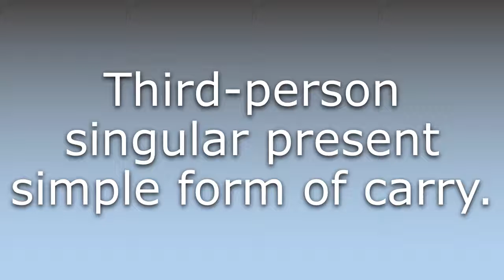What does Carrieth mean?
What does Carrieth mean in English? Learn the meaning of Carrieth.